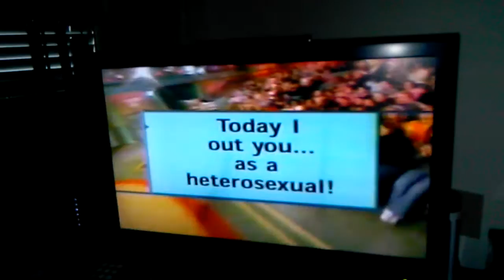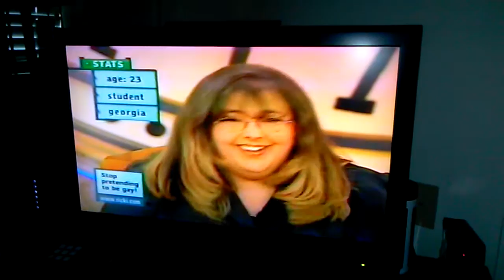James on Rickie Lake 2002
My friend James McLarty-Lopes from 2002